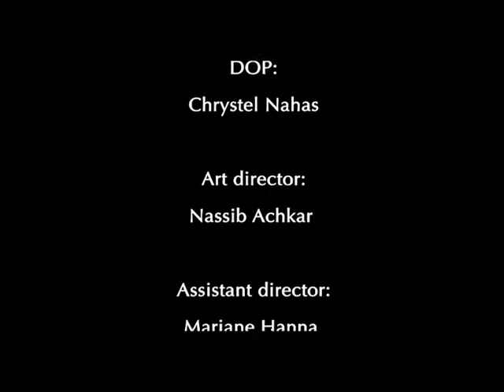Room 109 presents: بصارة - Bassara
Presented to mrs. Caroline Milan, Aku Projects.

Crew Names:
-Nassib Achkar
-Chrystel Nahas
-Mariane Hanna
-Lara Rizk
-Elie Abi Acar
-Christelle Tarabay